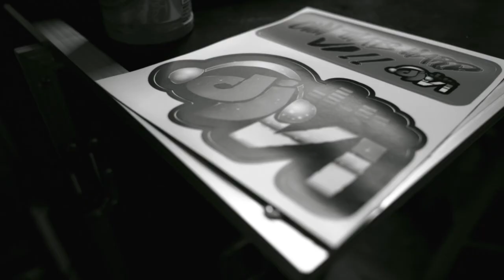Ben Gordon Interview | Bess Conversations Podcast | Special Episode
Nice quick interview with DJ VI childhood friend Ben Gordon with get into his journey and much more